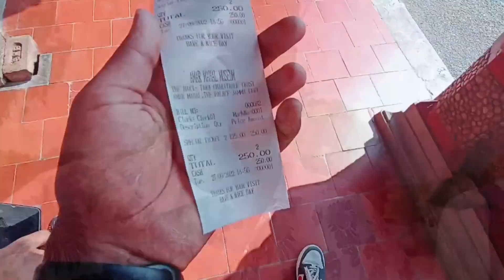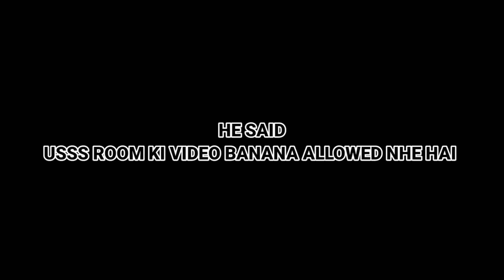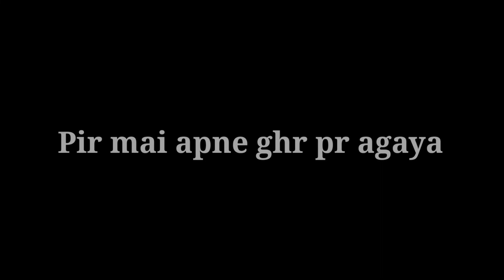Hari Palace Vlog ❤‍🔥|| Jammu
Hari Palace Vlog || Jammu ‎@Rajeshwar Tiwari